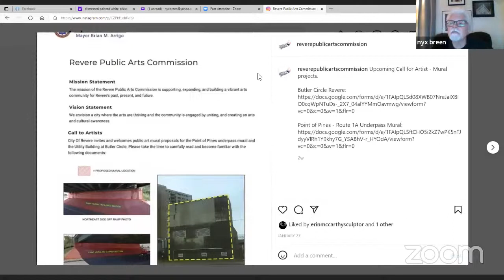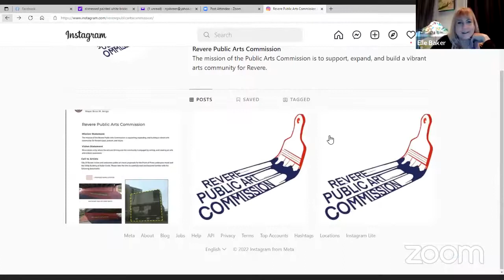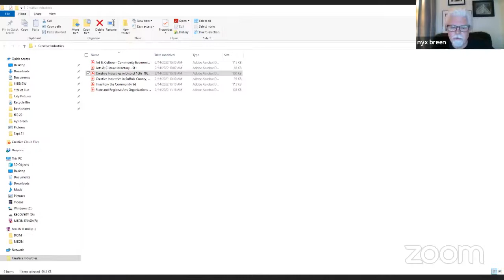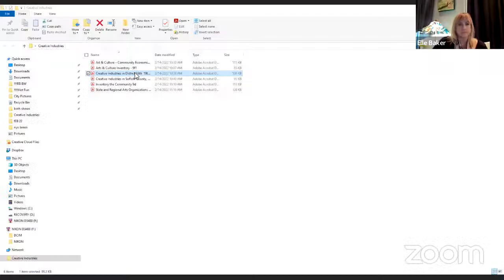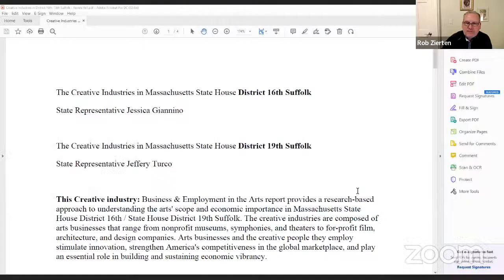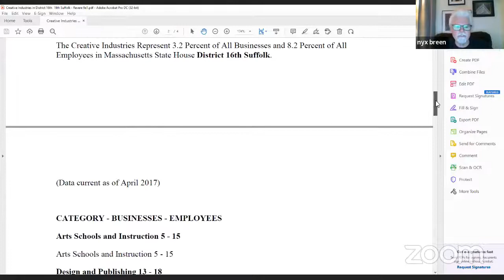Public Art Commission Meeting (02/15/22)